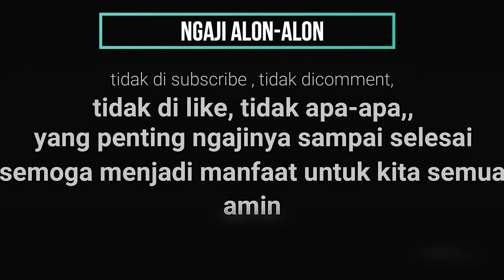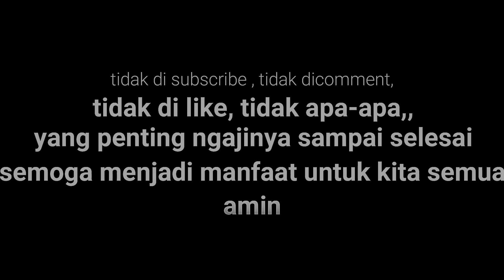BUKAN SOAL KALAH DAN MENANG - CAK NUN